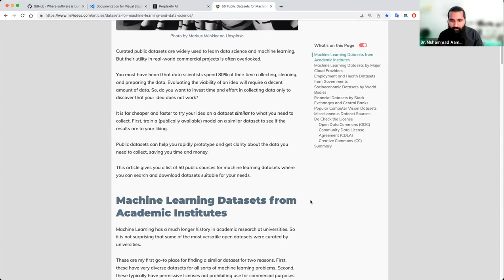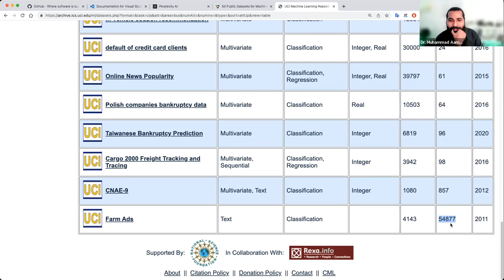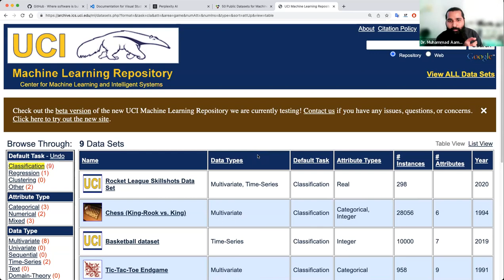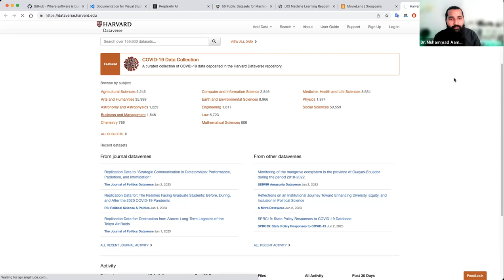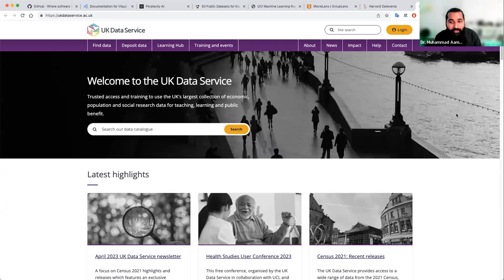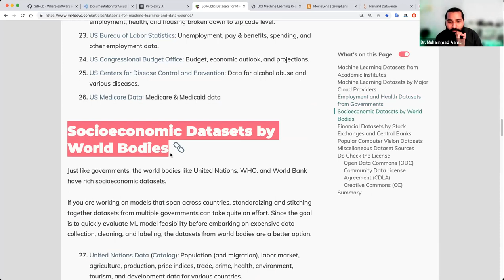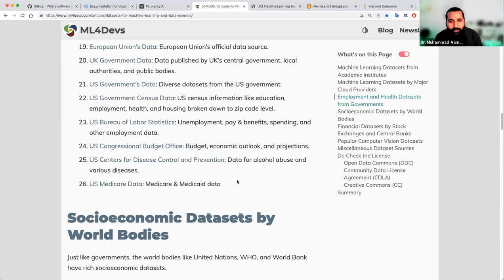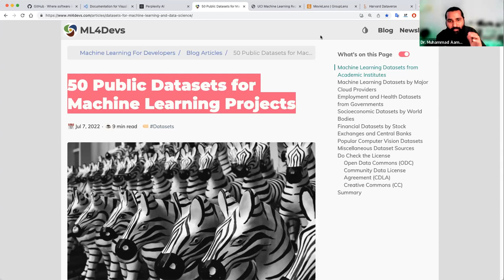Free Online Big Datasets to Build Your Data Science Portfolio | Data Science Projects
Video Description:
Are you looking to build your data science portfolio? In this video, we explore a collection of free online big datasets that you can use to enhance your data science skills and create impressive projects. Building a portfolio is crucial for showcasing your expertise to potential employers and clients.

In this tutorial, we provide an overview of various publicly available big datasets, including popular sources like Kaggle, UCI Machine Learning Repository, and Google BigQuery. We discuss the benefits of working with big datasets, such as gaining experience in handling large-scale data, developing complex models, and uncovering valuable insights.

By leveraging these free resources, you can demonstrate your ability to analyze and extract valuable information from large datasets, making your data science portfolio stand out. Whether you're interested in machine learning, data visualization, or exploratory data analysis, these datasets offer a wide range of opportunities to showcase your skills.
Join us in this video and unlock the potential of free online big datasets to elevate your data science portfolio. Don't miss out on this opportunity to enhance your skills and attract attention in the competitive field of data science.